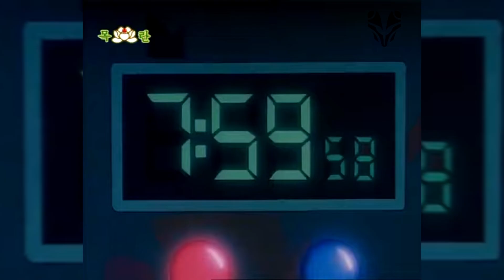PROPAGANDA W BAJCE Z KOREI PÓŁNOCNEJ?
Hejka, dzisiaj przychodzę do was z bajką, która jest puszczana dzieciom w Północno-Koreańskiej telewizji. Ta bajka na pewno nieźle zryje ci beret.